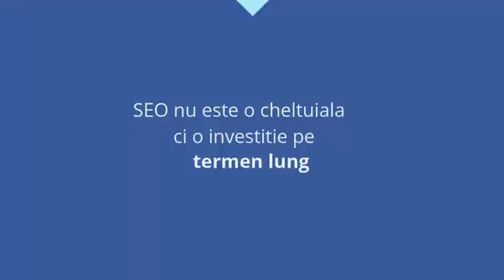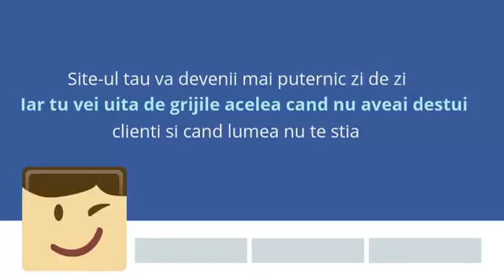Ce este Optimizarea SEO - Star Marketing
Optimizarea SEO este procesul prin care sa aliniezi elementele de pe site-ul tau cu cerintele Google pentru ca site-ul tau sa se claseze mai bine in rezultatele de cautare!

Daca vrei sa ai vinzi 24/24 pe site-ul tau si sa iti cresti numarul de clienti de pe site, STAR MARKETING ti-a pregatit cel mai complet ghid de optimizare a ratei de conversie din Romania!

Astfel tu vei afla cum sa iti cresti vanzarile si numarul de clienti de pe site pas cu pas pentru a avea o afacere profitabila!

Citeste ghidul acum!

Vrei sa atragi mai multi clienti in afacerea ta si sa vinzi mai mult pe site?

Daca esti un antreprenor care vrea sa isi creasca afacerea si numarul de clienti in online, optimizarea site-ului tau este o metoda eficace de a atrage noi clienti!

De aceea STAR MARKETING iti vine in ajutor cu CEL MAI COMPLET GHID DE OPTIMIZARE SEO pentru site-ul tau!

Astfel tu vei afla pas cu pas cum sa iti optimizezi site-ul pentru o mai buna clasare in motoarele de cautare!

Ai un magazin online si vrei sa il clasezi mai bine in motoarele de cautare pentru a atrage mai multi clienti pe site?

Daca si tu vrei sa iti dezvolti site-ul de ecommerce, echipa STAR MARKETING ti-a pregatit cel mai complet ghid de optimizare SEO pentru site-uri de tip ecommerce!

Astfel tu vei afla cum sa iti clasezi mai bine site-ul in motoarele de cautare si sa atragi noi clienti pe site care sa cumpere!